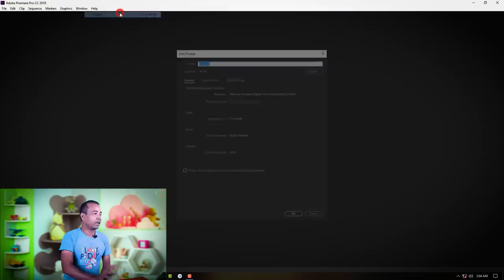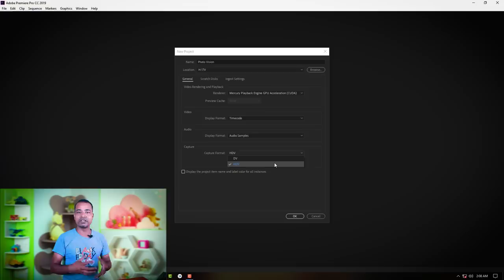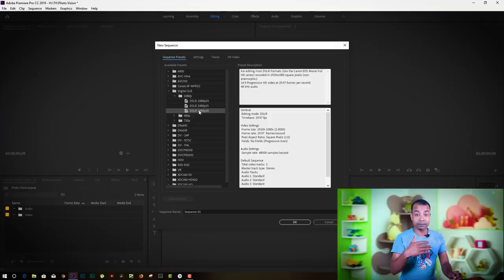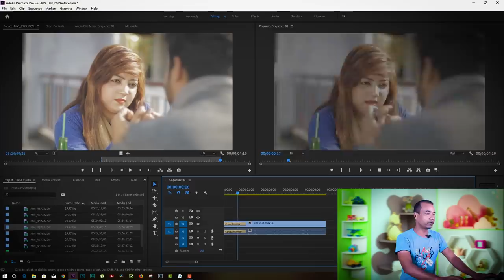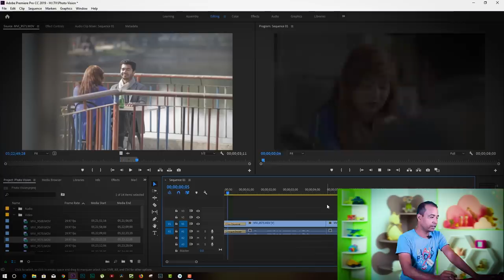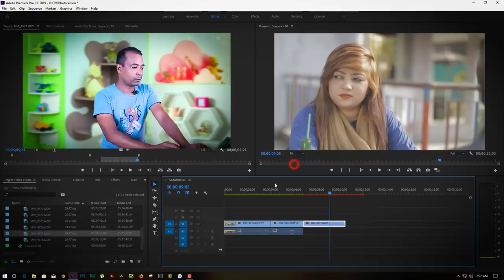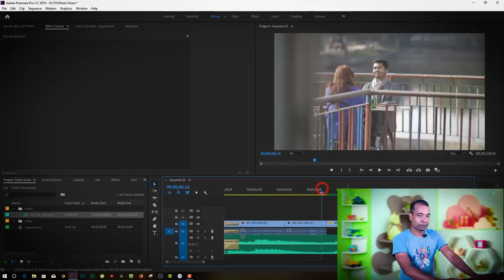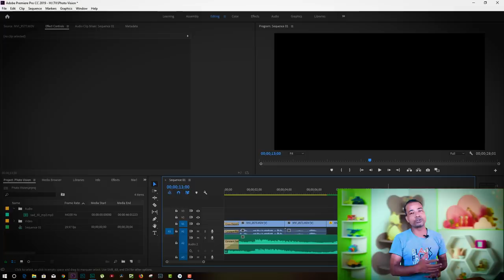Video Editing Basics Tutorial Adobe premiere pro cc 2019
video editing basics tutorial premiere pro cc 2019

freeze frame premiere pro
video adobe premiere elements
how to use adobe premiere pro cc 2019
adobe premiere pro cs6 tutorial pdf
adobe premiere project
how to edit video in adobe premiere pro cc